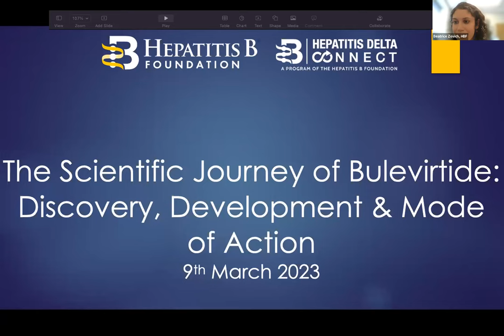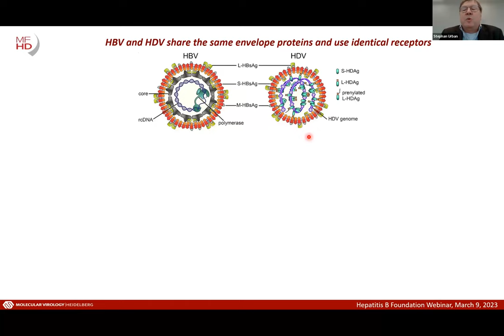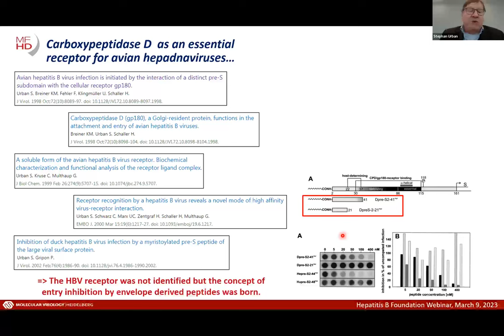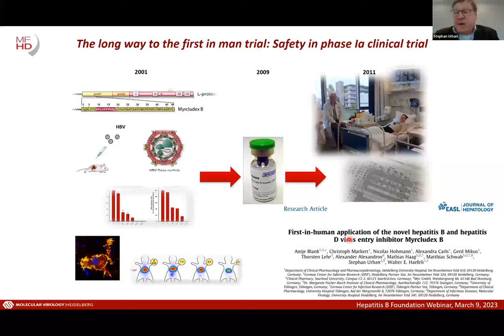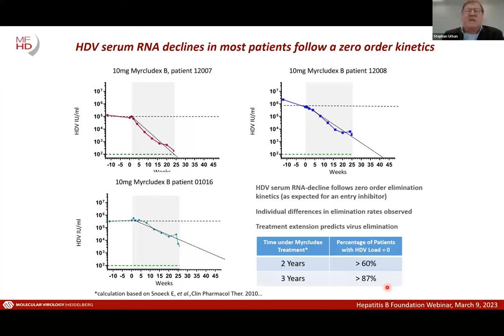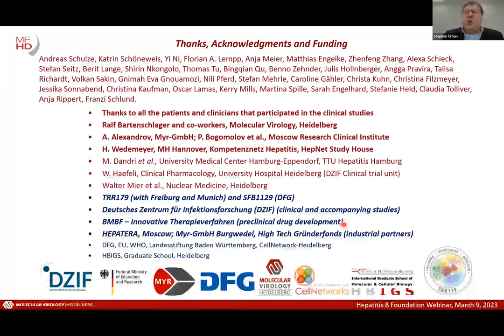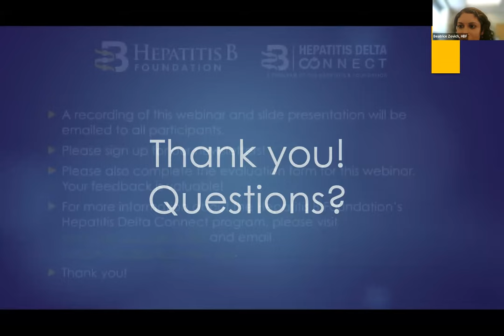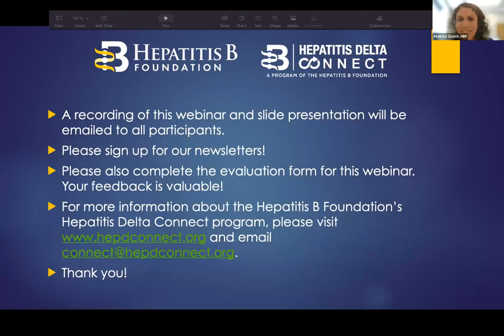The Scientific Journey of Bulevirtide: Discovery, Development, and Mode of Action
Tune in for a webinar to hear from Dr. Stephan Urban, head of the Translational Virology Unit at the Department of Infectious Diseases at Heidelberg University Hospital, and Project Coordinator in the German Center for Infection Research, TTU Hepatitis. Dr. Urban and his team developed the first commercially available and approved drug for hepatitis delta, known as bulevirtide, and he sheds light on the journey of this discovery and how this tremendous medical breakthrough was achieved.
To receive regular updates from Hep Delta Connect, please sign up for our newsletter